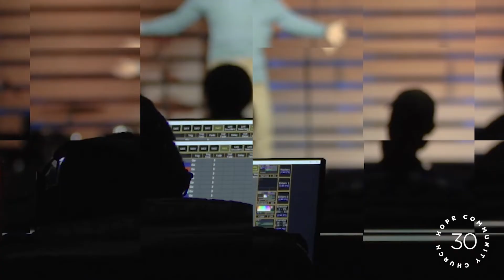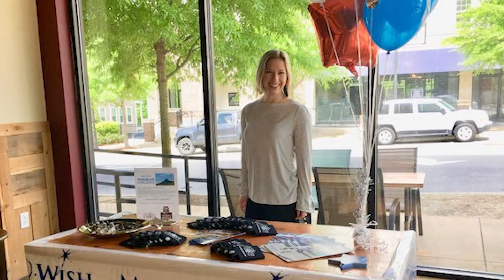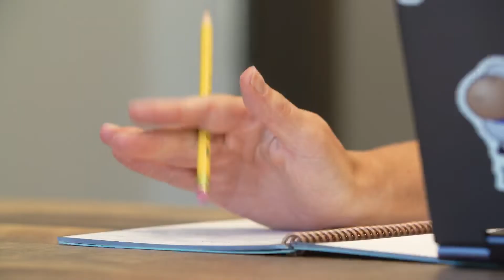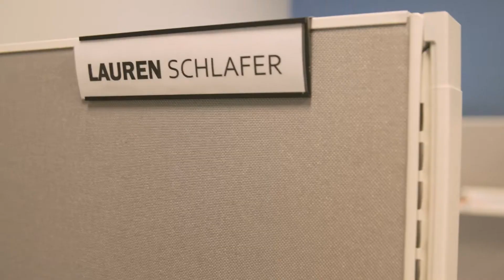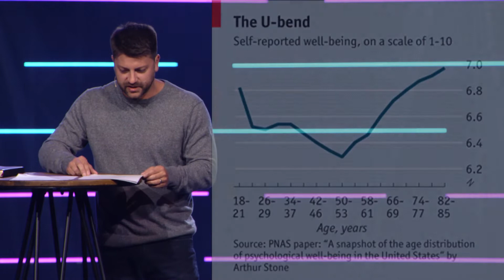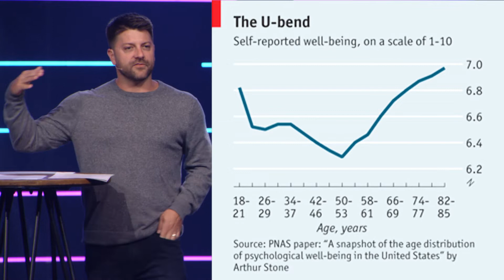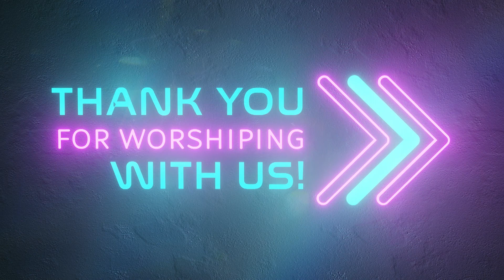The Secret of Contentment | Chase Gardner [Full Experience]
Are you tired of trying to keep up with the neighbors and all the comparison games? Wouldn’t it be nice to lay that down and just be content? This week in our Made for More series, Chase Gardner, our Teaching Pastor, will help us find true contentment through Jesus. Come and find the rest you’ve been searching for.
Join a local table group to discuss this Made for More series

If you’ve just made a decision for Christ, please respond

For more information about our Hope Where You Are campaign,

Message Highlights
14:05 Beginning of Message
21:02 We All Experience Dissatisfaction
22:45 The U-Bend
25:17 Abundance of Stuff Hinders Abundant Life
29:37 Learning How to Be Content
34:26 Jesus Will Meet Our Deepest Needs
39:46 The Secret of Contentment is Jesus
41:49 Be Patient
42:47 Three Steps to Contentment